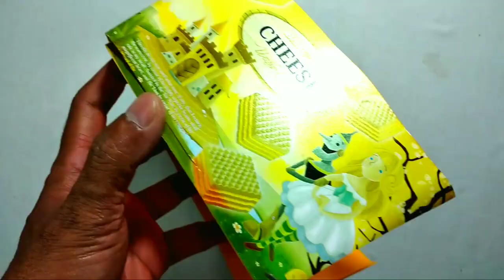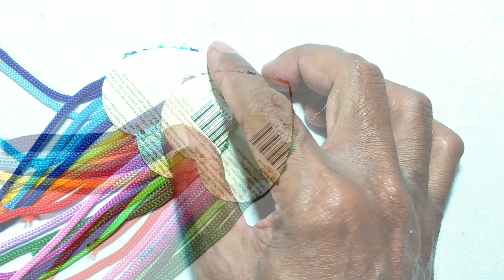TUTORIAL MEMBUAT SOUVENIR, GANTUNGAN KUNCI HATI,TALIKUR,HEART MACRAME KEYCHAIN,IDE KREATIF, BEKAS